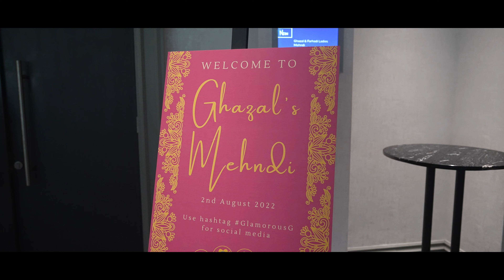Mehndi Cinematic Video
🎶 Get amazing music and sound effects from Artlist

📹 Get unlimited cinematic stock footage with a license that covers you for any use

Equipment used :
Sony a7SIII
Sony a7IV
Tamron 28-75
DJJ RSC 2